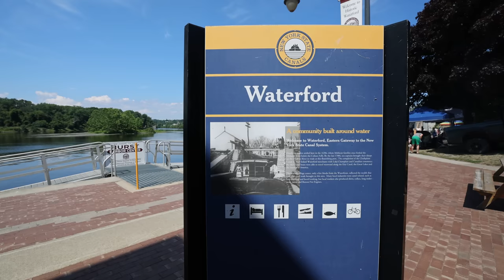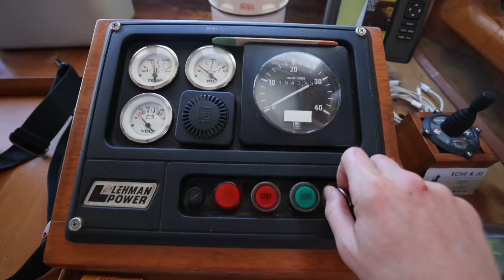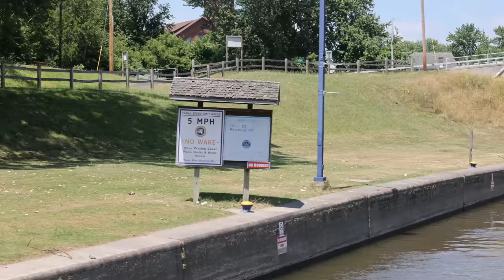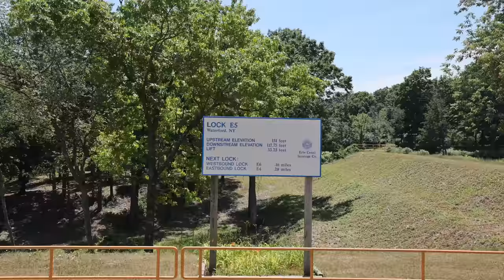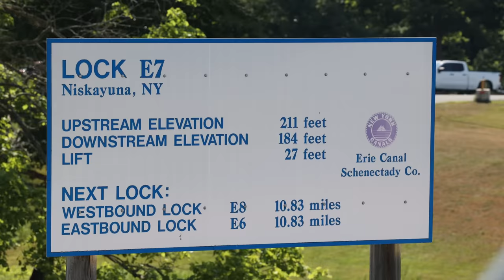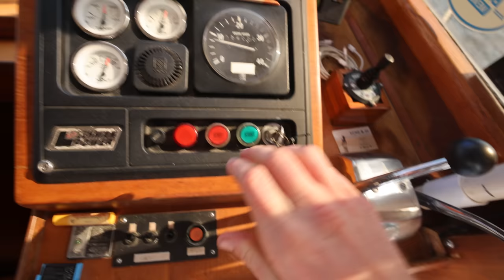Starting THE ERIE CANAL and the FLIGHT OF FIVE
It's time for the Erie Canal and the flight of five! The flight of five refers to the first 5 locks of the Erie canal, where there are no places to stop in between. We have a wild ride as we begin our journey West!

🎥 Episode #278 | Filmed on June 26th, 2022
🇺🇸 America's Great Loop | Waterford, New York
GREAT LOOP EXPENSE REPORTS
 💰 Find out how much the Great Loop Costs
HOW TO LOCK
🔒 Learn how to lock a boat